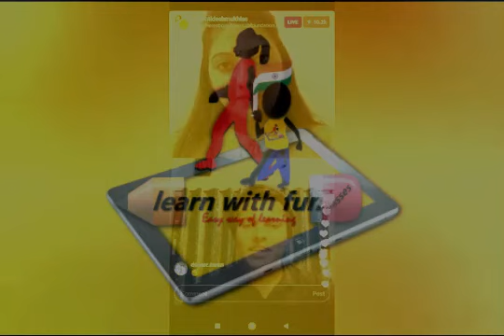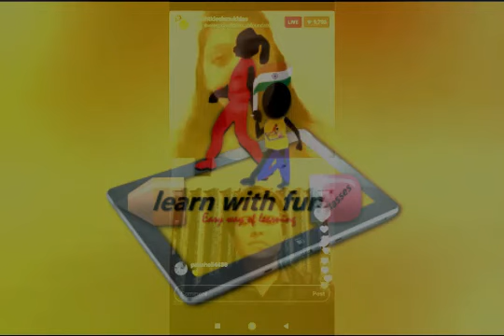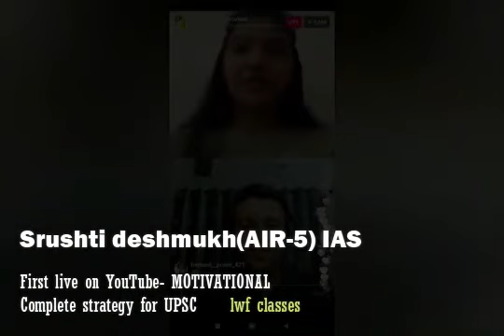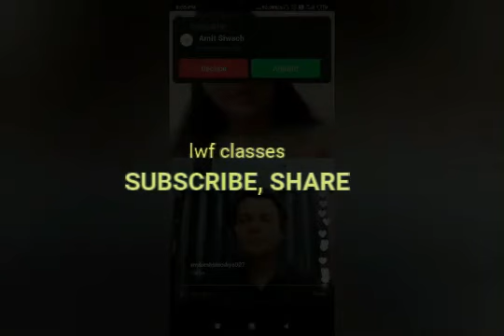LIVE Chat with IAS Srushti Deshmukh |Hindi, IAS बनने के लिए कैसे करे तैयारी हिंदी माध्यम के स्टूडेंट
LIVE Chat आईएएस बनने के लिए क्या करें, कैसे करे तैयारी हिंदी माध्यम के स्टूडेंट Assistant Collector Srushti Deshmukh IAS in Hindi SRUSTHIDESHMUKH IASSRUSTHIDESHMUKHlive lwfclasses MOTIVATION CHAT strategy for upsc, lwf classes ,ias upsc motivational video